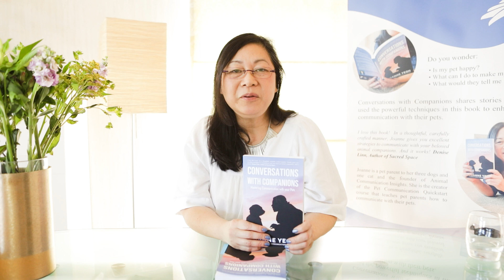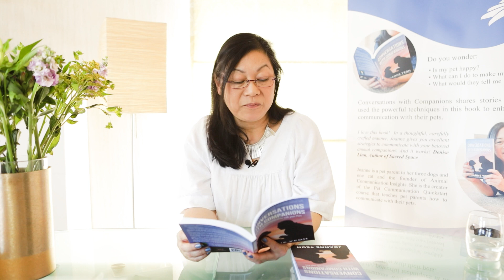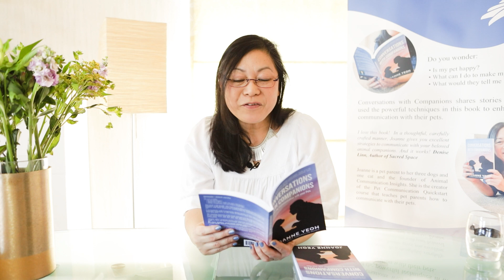Animal Communication - am I talking to myself or can my pet hear me?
Conversations With Companions

Chapter 5 Annette and her Female Cat, Tasha

Want to learn animal communication? Check out
1. Free Animal Communication Roadmap
2. Bestselling book "Conversations With Companions: Mastering Communication with your Pets" by Joanne Yeoh
3.Download the FREE CHAPTER of the story of Annette and her Female Cat, Tasha. Find out how they both learned the best way to use animal communication to hold conversations and hear the truth of their messages.